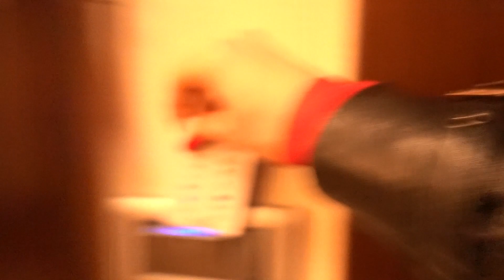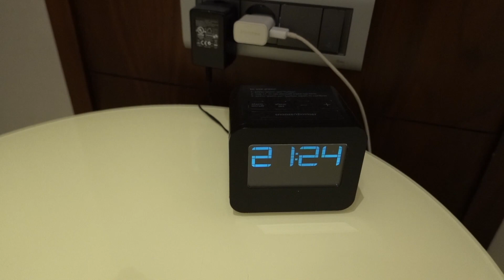Кругом одни запреты. Батуми Грузия